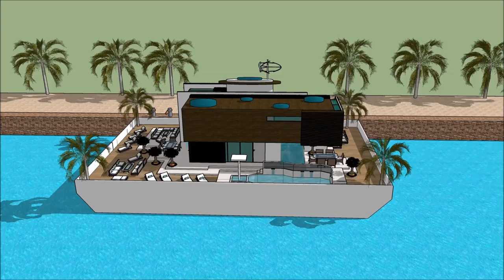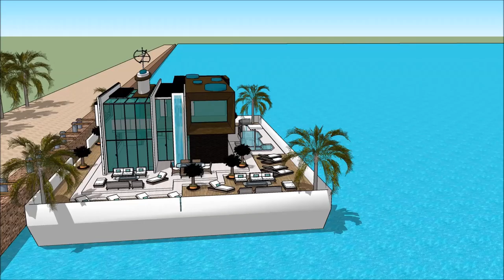オランダの スケッチアップ ハウスボースケッチアップ 値段 素材 地形 ギャラリー モデル スケッチアップ マテリアル 無料読み込みフローター 3D建物 design in Beograd Holl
The floating house villa houseboatzania launching an innovative high-end luxury yacht floating house villa mansion home design potentially as a display of exhibition of the オランダの スケッチアップ ハウスボースケッチアップ 値段 素材 地形 ギャラリー モデル  スケッチアップ マテリアル 無料読み込みフローター 3D建物 design in Beograd Holl.

The collection of the Floating house villa houseboatzania concept of オランダの スケッチアップ ハウスボースケッチアップ 値段 素材 地形 ギャラリー モデル  スケッチアップ マテリアル 無料読み込みフローター 3D建物 design in Beograd Holl consists of high luxury and architectural art pieces in minimalism combined with living on the waterfront of the harbour.

The floating house villa mansion yacht design has the basis to sustain living with high standards and contemporary structural design - オランダの スケッチアップ ハウスボースケッチアップ 値段 素材 地形 ギャラリー モデル  スケッチアップ マテリアル 無料読み込みフローター 3D建物 design in Beograd Holl with numerous of prospects for excessive living and celebrating the desire of life worldwide: